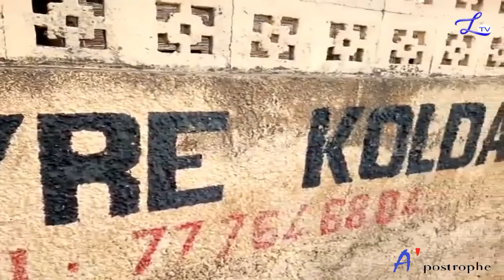Abdourahmane F. DIALLO: «Si Moustapha Mbengue tente de parachuter des gens, nous le stopperons»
Ladepeche.sn est un site en ligne d’information générale, avec pour crédo d'informer sans déformer. ladepeche.sn est un journal d'information générale en ligne dont l'objectif est de mettre en œuvre tous les moyens à disposition afin de participer modestement à l'édification d'une société Africaine riche de ses valeurs culturelles et cultuelles.